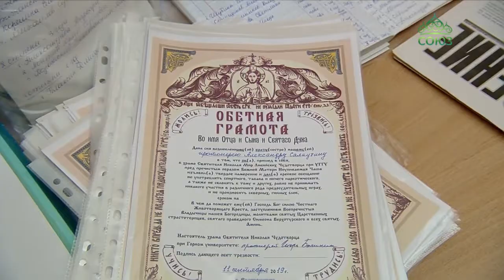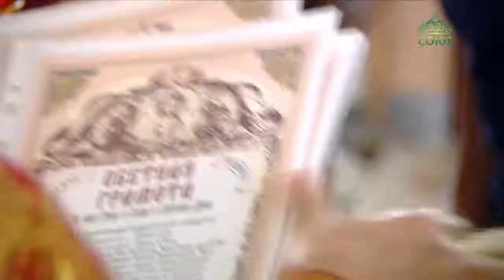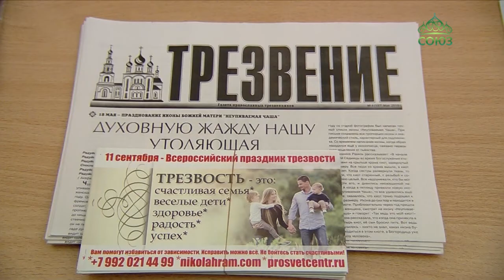11 сентября в России отмечают День трезвости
В праздник Усекновения главы Пророка, Предтечи и Крестителя Господня Иоанна, в России отмечают День трезвости. По этому поводу во многих российских городах силами различных общественных и молодежных организаций проводятся тематические акции, выставки, флешмобы и другие мероприятия. О том, как в Екатеринбурге прошел этот день, смотрите в следующем сюжете.